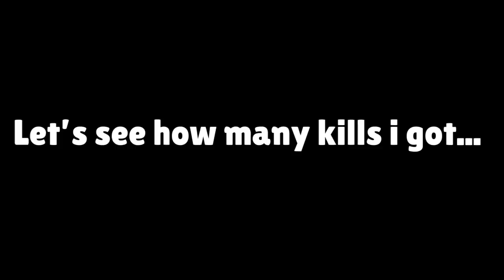YOU MOVE YOU LOSE (Brawl Stars Funny Moments)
YOU MOVE YOU LOSE. Now this is a Brawl Stars challenge to remember! I cannot for the life of me move an inch when getting an elimination in a game of showodwn, lets hope we can come out on top of this seemingly immposible challenge...well win or lose we can all enjoy some Brawl Stars Funny Moments and Brawl stars Memes!!